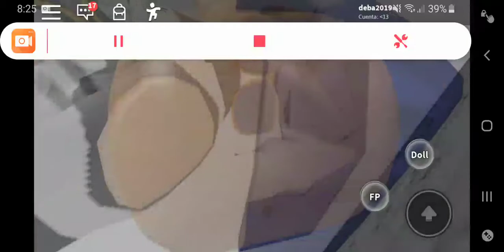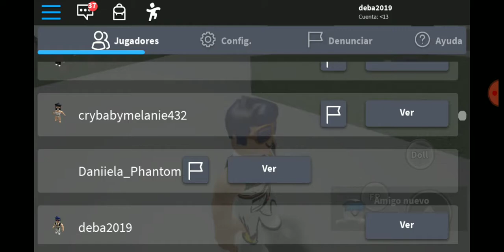29 de agosto de 2019